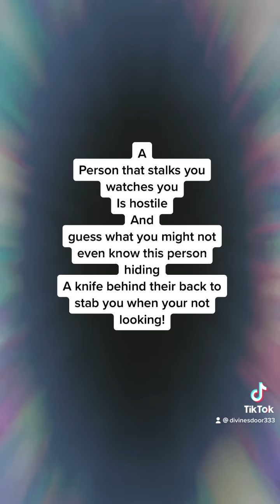Be aware and stop thinking it will never happen to you !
Those that are the closest to you is planning something all while hiding their hands